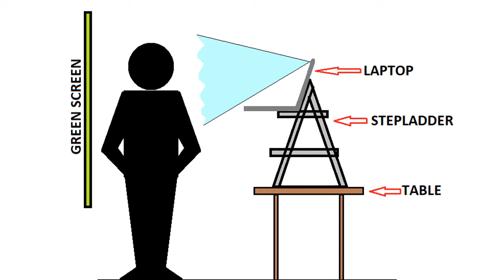VIRTUAL THEATRE ACADEMY Physicalization & Movement in ZOOMSPACE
Mr. Spitler goes over the finer points of making the most out of your body movements and camera positioning for storytelling in the virtual medium.